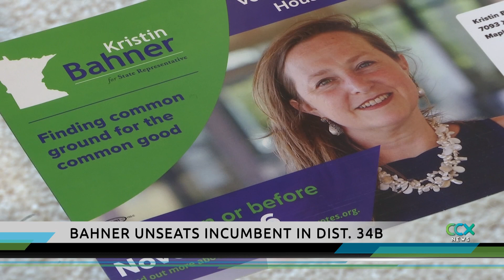Bahner House District 34B Win Helps DFL Power Shift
A House district race that involves voters in Maple Grove and Osseo is among those that will result in a power shift at the state Capitol.
“I’ve equated it to sort of walking on sunshine,” said Kristin Bahner, a DFLer from Maple Grove. “We are just overjoyed. Completely elated and excited. I know that my team did an amazing job.”
Bahner defeated Republican incumbent Dennis Smith by more than 1,300 votes for the right to represent House District 34B. Bahner, a Maple Grove resident and IT consultant, has never held public office. But she said she already has a list of priorities she’d like to focus on in the legislature. That list includes passing bills dealing with elder abuse and tax conformity.
When asked if she benefited from being part of the so-called “blue wave” that thrust Democrats into office statewide, she said there’s more to it than that.
“In order to ride a wave, you’ve got to paddle like heck to get out and get into position to be able to ride that wave,” Bahner said. “So for me it was a lot about hard work and determination.”
DFL Wrests Control From GOP
The Bahner victory is one example of a strong showing by Democrats in the suburbs. As a result, when the Minnesota House convenes Jan. 8, the DFL will take control. Republicans currently hold a 73-61 advantage. The DFL picked up 18 seats in Tuesday’s election and will hold a 75-59 edge.
The Ginny Klevorn victory over Republican incumbent Sarah Anderson in Plymouth’s House District 44A is another local example of where the DFL flipped a seat.